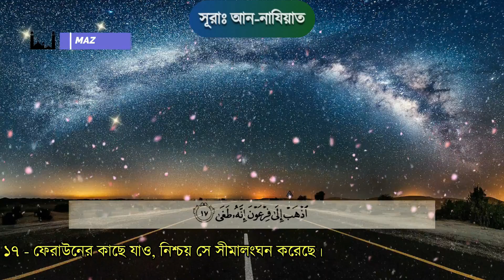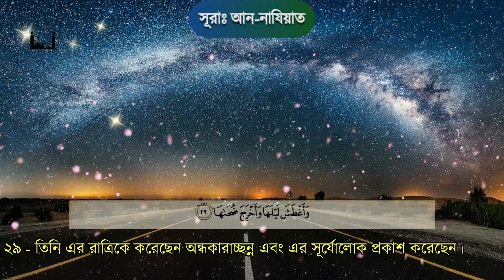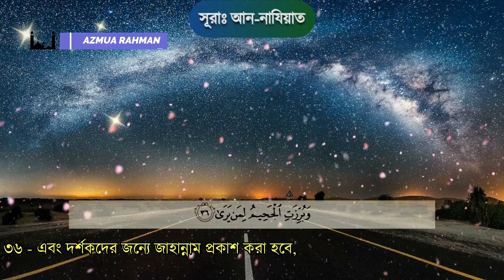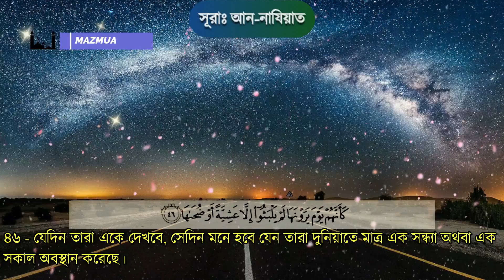সূরা আন-নাযিয়াত || সুমধুর কন্ঠে AL-QURAN || 79 || Imam Feysal || Surah An-Naziat Bangla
Surah Humajah means:-

1 - শপথ সেই ফেরেশতাগণের, যারা ডুব দিয়ে আত্মা উৎপাটন করে,
2 - শপথ তাদের, যারা আত্মার বাঁধন খুলে দেয় মৃদুভাবে;
3 - শপথ তাদের, যারা সন্তরণ করে দ্রুতগতিতে,
4 - শপথ তাদের, যারা দ্রুতগতিতে অগ্রসর হয় এবং
5 - শপথ তাদের, যারা সকল কর্মনির্বাহ করে, কেয়ামত অবশ্যই হবে।
6 - যেদিন প্রকম্পিত করবে প্রকম্পিতকারী,
7 - অতঃপর পশ্চাতে আসবে পশ্চাদগামী;
8 - সেদিন অনেক হৃদয় ভীত-বিহবল হবে।
9 - তাদের দৃষ্টি নত হবে।
10 - তারা বলেঃ আমরা কি উলটো পায়ে প্রত্যাবর্তিত হবই-
11 - গলিত অস্থি হয়ে যাওয়ার পরও?
12 - তবে তো এ প্রত্যাবর্তন সর্বনাশা হবে!
13 - অতএব, এটা তো কেবল এক মহা-নাদ,
14 - তখনই তারা ময়দানে আবির্ভূত হবে।
15 - মূসার বৃত্তান্ত আপনার কাছে পৌছেছে কি?
16 - যখন তার পালনকর্তা তাকে পবিত্র তুয়া উপ্যকায় আহবান করেছিলেন,
17 - ফেরাউনের কাছে যাও, নিশ্চয় সে সীমালংঘন করেছে।
18 - অতঃপর বলঃ তোমার পবিত্র হওয়ার আগ্রহ আছে কি?
19 - আমি তোমাকে তোমার পালনকর্তার দিকে পথ দেখাব, যাতে তুমি তাকে ভয় কর।
20 - অতঃপর সে তাকে মহা-নিদর্শন দেখাল।
21 - কিন্তু সে মিথ্যারোপ করল এবং অমান্য করল।
22 - অতঃপর সে প্রতিকার চেষ্টায় প্রস্থান করল।
23 - সে সকলকে সমবেত করল এবং সজোরে আহবান করল,
24 - এবং বললঃ আমিই তোমাদের সেরা পালনকর্তা।
25 - অতঃপর আল্লাহ তাকে পরকালের ও ইহকালের শাস্তি দিলেন।
26 - যে ভয় করে তার জন্যে অবশ্যই এতে শিক্ষা রয়েছে।
27 - তোমাদের সৃষ্টি অধিক কঠিন না আকাশের, যা তিনি নির্মাণ করেছেন?
28 - তিনি একে উচ্চ করেছেন ও সুবিন্যস্ত করেছেন।
29 - তিনি এর রাত্রিকে করেছেন অন্ধকারাচ্ছন্ন এবং এর সূর্যোলোক প্রকাশ করেছেন।
30 - পৃথিবীকে এর পরে বিস্তৃত করেছেন।
31 - তিনি এর মধ্য থেকে এর পানি ও ঘাম নির্গত করেছেন,
32 - পর্বতকে তিনি দৃঢ়ভাবে প্রতিষ্ঠিত করেছেন,
33 - তোমাদের ও তোমাদের চতুস্পদ জন্তুদের উপকারার্থে।
34 - অতঃপর যখন মহাসংকট এসে যাবে।
35 - অর্থাৎ যেদিন মানুষ তার কৃতকর্ম স্মরণ করবে
36 - এবং দর্শকদের জন্যে জাহান্নাম প্রকাশ করা হবে,
37 - তখন যে ব্যক্তি সীমালংঘন করেছে;
38 - এবং পার্থিব জীবনকে অগ্রাধিকার দিয়েছে,
39 - তার ঠিকানা হবে জাহান্নাম।
40 - পক্ষান্তরে যে ব্যক্তি তার পালনকর্তার সামনে দন্ডায়মান হওয়াকে ভয় করেছে এবং খেয়াল-খুশী
থেকে নিজেকে নিবৃত্ত রেখেছে,
41 - তার ঠিকানা হবে জান্নাত।
42 - তারা আপনাকে জিজ্ঞাসা করে, কেয়ামত কখন হবে?
43 - এর বর্ণনার সাথে আপনার কি সম্পর্ক ?
44 - এর চরম জ্ঞান আপনার পালনকর্তার কাছে।
45 - যে একে ভয় করে, আপনি তো কেবল তাকেই সতর্ক করবেন।
46 - যেদিন তারা একে দেখবে, সেদিন মনে হবে যেন তারা দুনিয়াতে মাত্র এক সন্ধ্যা অথবা এক সকাল অবস্থান করেছে।